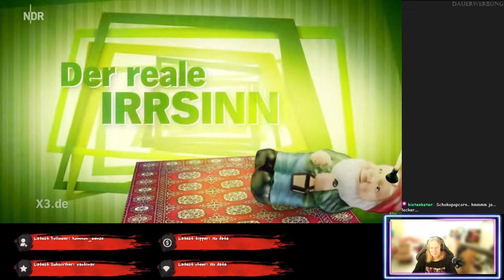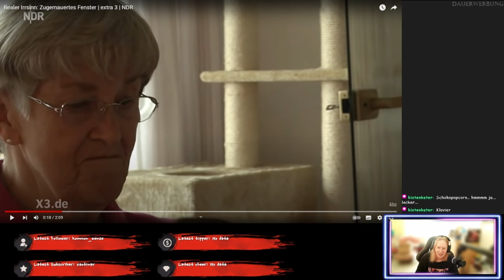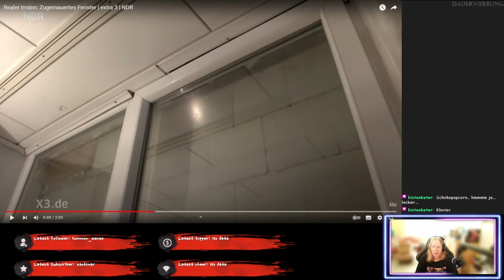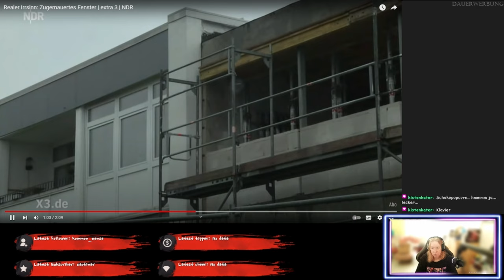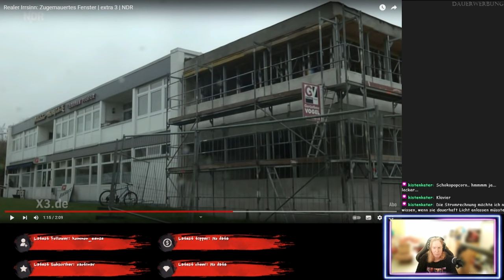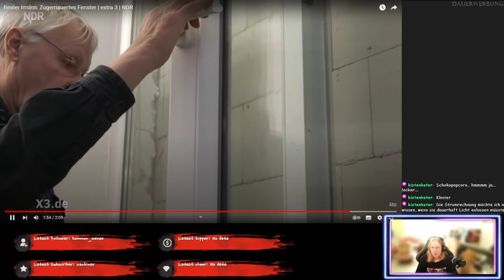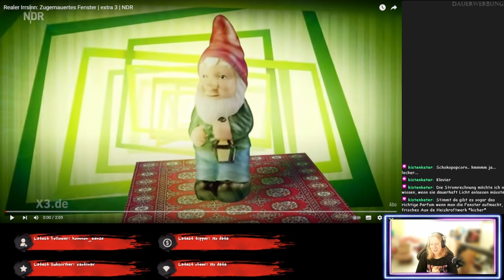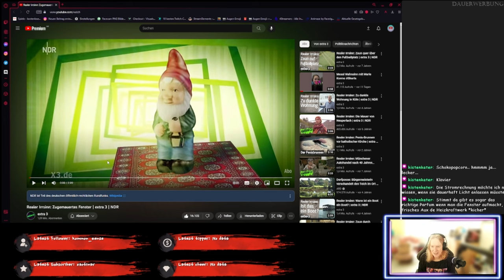Zugemauerter Ausblick...geht garnicht - Realer Irrsinn - ReactTime mit Jossy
Vorschlag von @schildie1
Da kommst aus dem Urlaub und dann ist dein Fenster weg! Das gent garnicht. Aber schaut selbst, was es damit aufsich hat. Ich sag, wie immer, was dazu